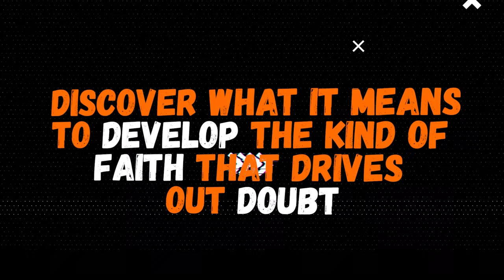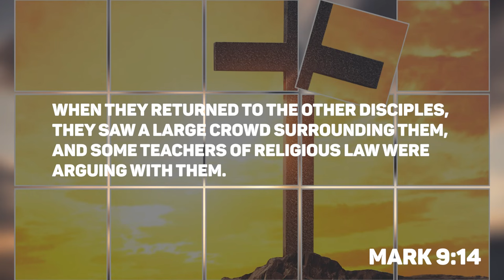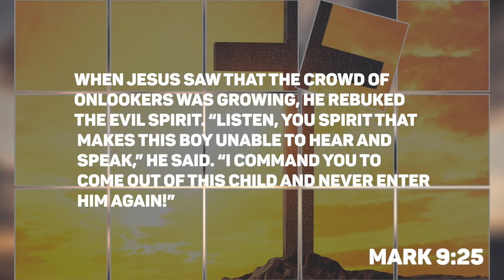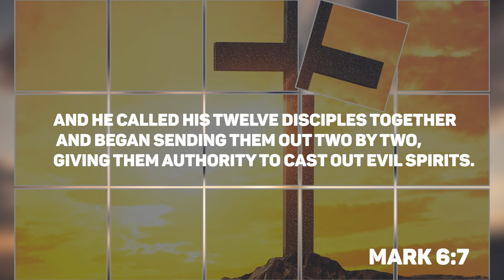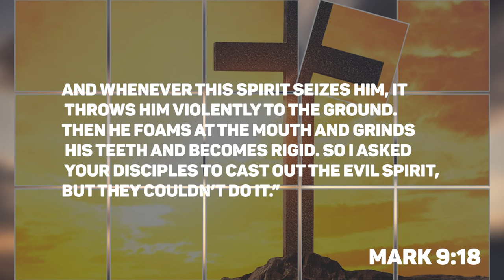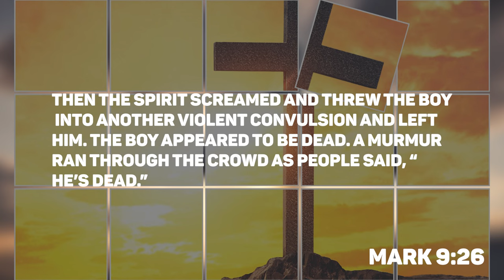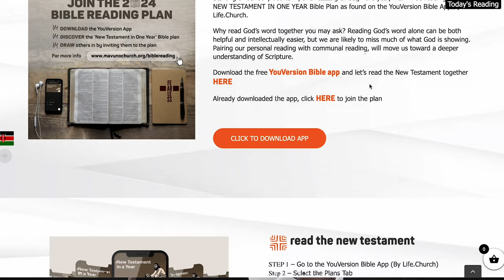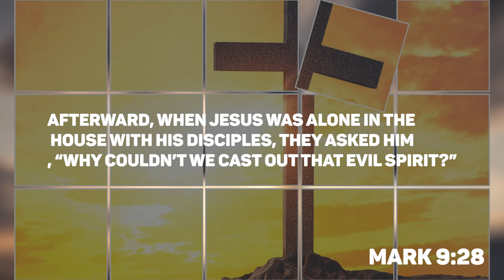A TWIST OF FAITH | 1. Overcoming Faith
🗼 Unshakeable- the word of the year at Mavuno Church. To be unshakeable is to be steadfast, firm, relentless...

 What would this look like in matters faith? 🤔🤔

⭕ Can one have unshakeable faith that is steadfast and overcomes the impossible? 💪🙏

⭕ How does one develop faith that meets challenges head-on?📝

👉To find out, join us this month for our exciting new sermon series, "A Twist of Faith". 🪢🪢

✅ Our services air at 10 AM every Sunday on our YouTube and Facebook pages. To join us physically, check out the nearest Mavuno campus near you